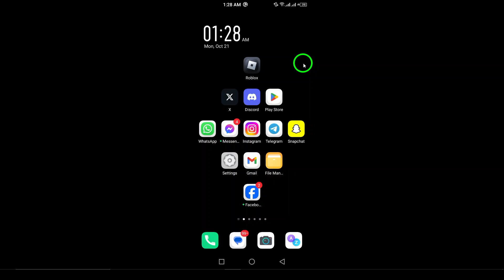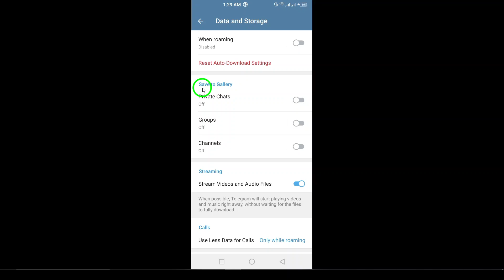How to Fix Telegram Photos Not Showing In Gallery (Updated)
Learn how to fix the issue of Telegram photos not showing in your gallery with this easy-to-follow guide. No more missing images or frustrating moments!

Steps:
1. Open Telegram on Your Android device.
2. Tap the three lines at top left.
3. Tap "Settings".
4. Tap on "Storage and Data".
5. Under "Save to Gallery", turn on the options.

Now you can enjoy your Telegram photos in your gallery without any issues.
Chapters:
00:00 Intro
00:12 Soultion
01:05 Outro